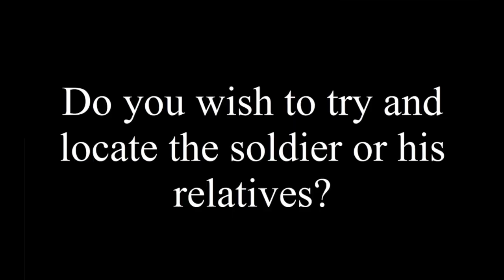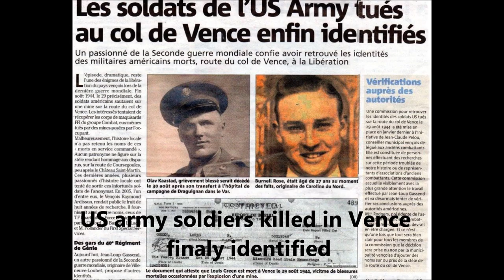Researching WWII soldier's names on helmets, dog tags and battlefield finds.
Have you found a World War II soldier's name or serial number on a helmet, identification tag, mess tin, canteen, etc? Would you like to find out the soldier's full identity? Find out if he survived the war? Contact his children or next of kin? Locate a photograph of him?
comment here.

I am specialized on the war on the French Riviera, and have partial rosters for:
-Allied First Airborne Task Force
-German Reserve Division 148

The stories of some of the items shown in this video are explained in details here: